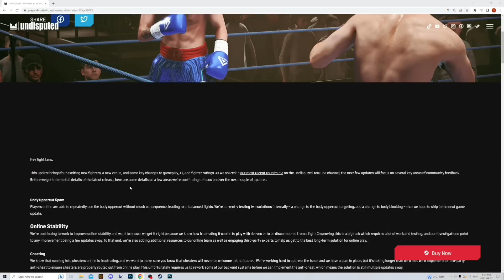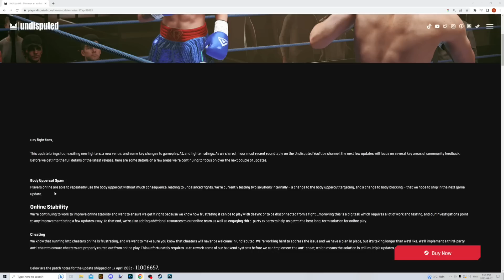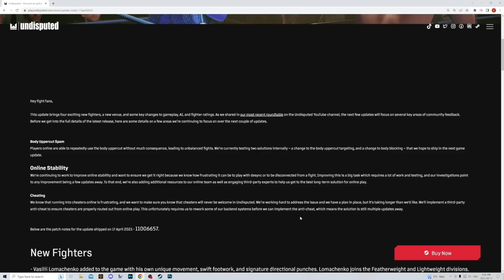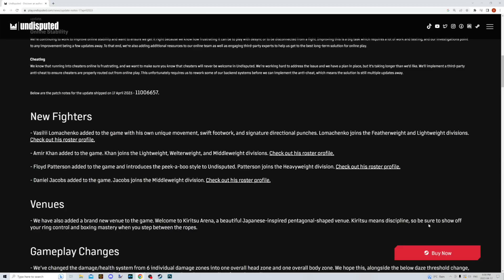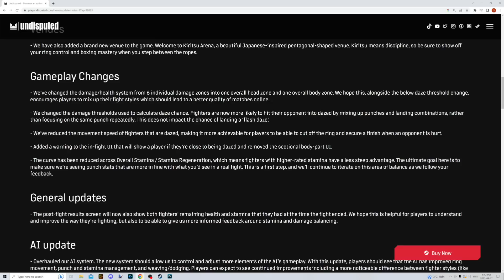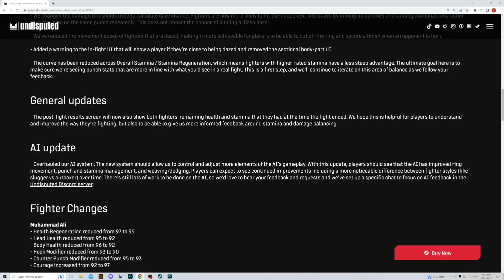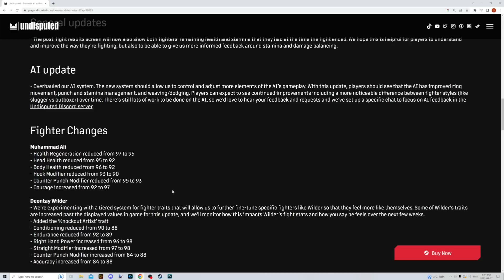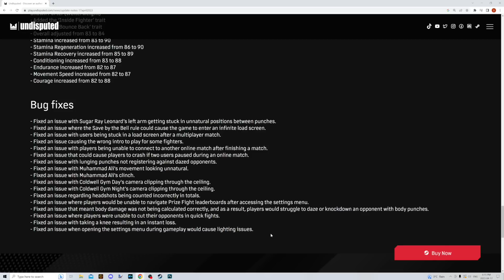Brand New Update Undisputed Boxing Game! (New Fighters, Venues & Gameplay Changes April 17, 2023!)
In this video we breakdown the new update for Undisputed boxing game.  Here are the details if you want to read them on your own.